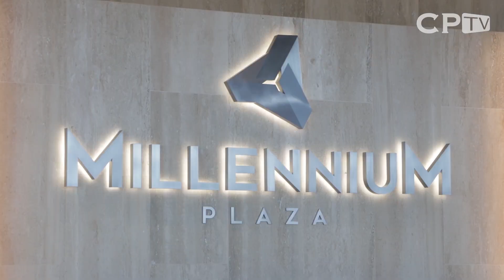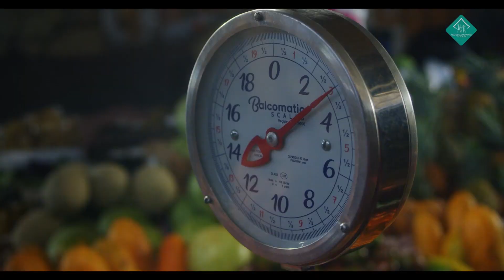Inversiones SIMCO inaugura fase 1 de Millennium Plaza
Millennium Plaza, proyecto de Inversiones SIMCO, es el “ícono arquitectónico de la ciudad”, con la Torre Millennium de 30 niveles, centro comercial, apartamentos residenciales, hotel, entre otros espacios.